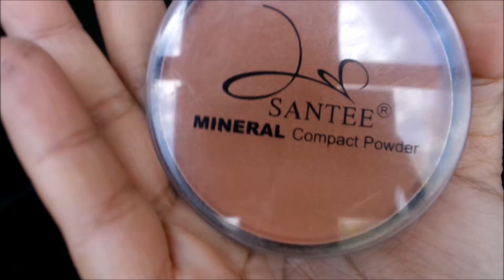Maquillaje #2 con la paleta CHOCOLATE BAR DE TOO FACED¡¡¡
HOLA¡¡ les traigo esta propuesta de maquillaje super facil¡¡

PRODUCTOS UTILIZADOS

effaclar mat de LA ROCHE POSAY
PRE-BASE PARA ROSTRO DE AVON
BASE DE MAQUILLAJE READY SET GORGEOUS #220
BASE PRO-MAT DE L"OREAL COMO BASE PARA SOMBRAS
PALETA DE SOMBRAS CHOCOLATE BAR DE TOO FACED SOMBRAS UTILIZADAS
WHITE CHOCOLATE
SALTED CARAMEL
MILK CHOCOLATE
TRIPE FUDGE
CHAMPAGNE  TRUFFLE
POLVO COMPACTO SANTEE 07 TAWNY COMO BRONCER
RUBOR TONO TERRACOTA DE ESIKA
LABIAL REVLON TONO BLACK CHERRY #477
FIJADOR DE MAQUILLAJE GELDEN